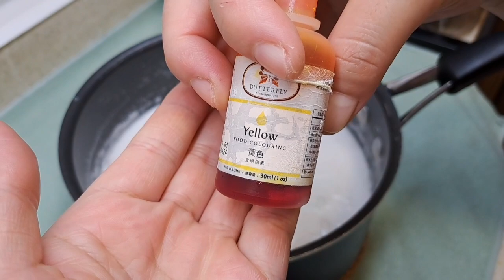JAJANAN PASAR |COCOK UNTUK BERBUKA PUASA DAN TAKJIL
Assalamualaikum guys,,,gimana kalau resep kali ini kita bikin sesuatu yg menyegarkan guys
Enak,,mudah,,adem di tenggorokan,,,
COCONUT JELLY PUDDING(AGAR2)

Bahan bahan
600 ml air matang suhu ruang
300 ml santan instan(kental)
145 gr gula pasir
1 lembar daun pandan
Sejumput garam
Pasta pandan
Pewarna makanan kuning(optional)

11 gr agar agar
100 ml air matang suhu ruang

Selamat mencoba
Terimakasih
Wassalamualaikum